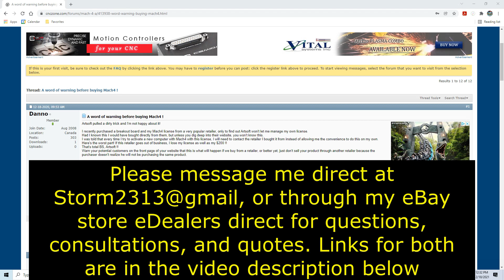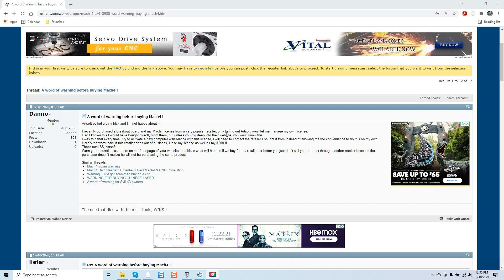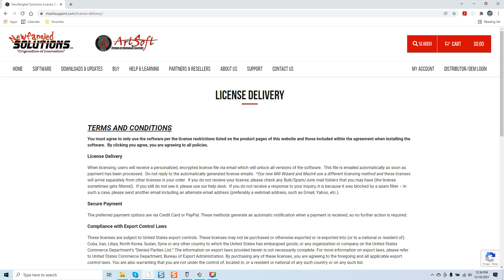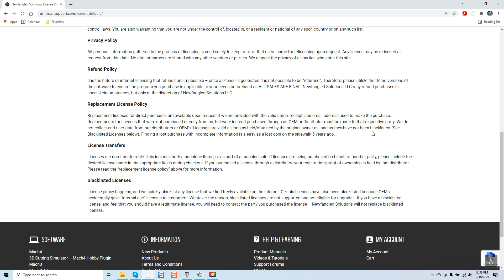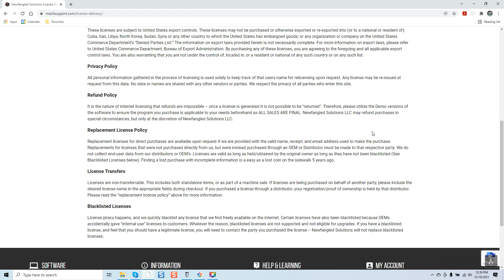How To Protect Your $200 Mach4 License..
Make sure you purchase your Mach4 license direct from Artsoft to avoid any possibility of having to repurchase it due to a vendor not creating a backup!

You also may want to ask your vendor to disclose this information, so potential clients are aware of these stipulations prior to purchasing it.

Here's the links discussed in this video for you to review yourself.